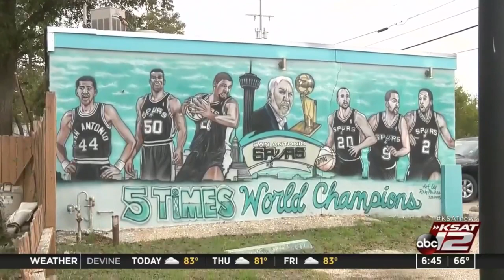‘If These Walls Could Talk’: Fans’ Spurs spirit in full display on murals all over town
While it may be said that everyone loves a winner, fans of the San Antonio Spurs love the team no matter what.